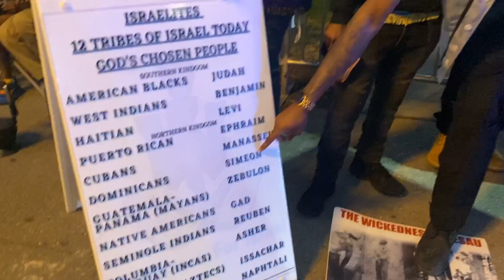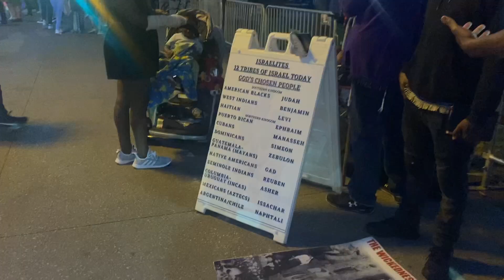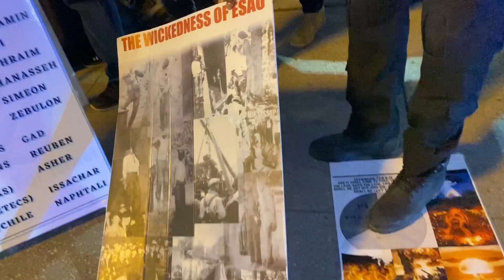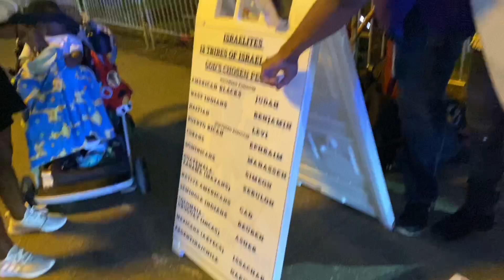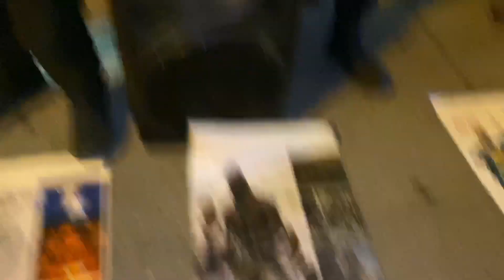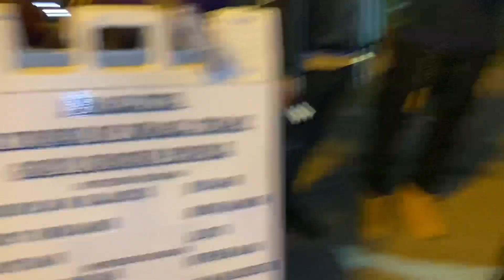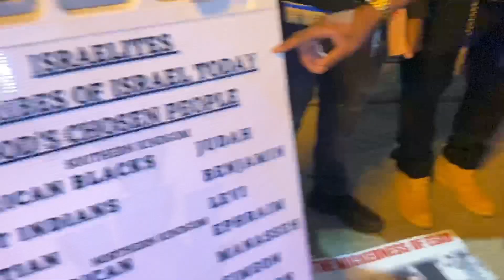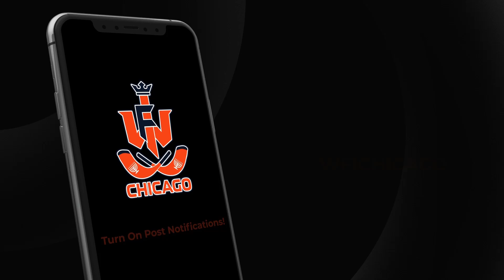Drunk Die Hard Christian Is Caught With No Bible On Michigan Ave‼️